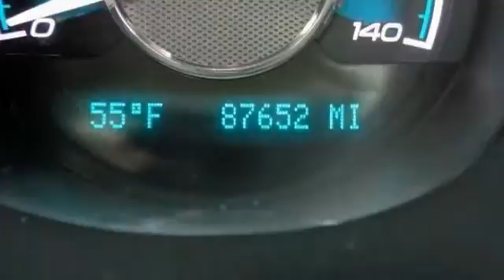2008 Chevrolet Malibu LTZ Egg Harbor Township NJ 08234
2008 Chevrolet Malibu LTZ